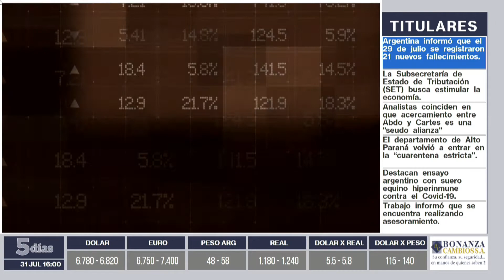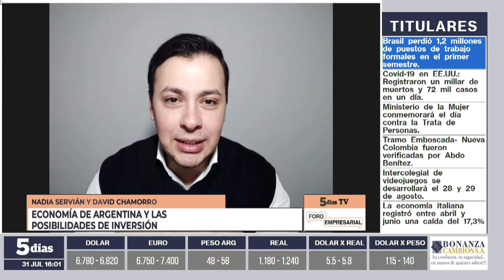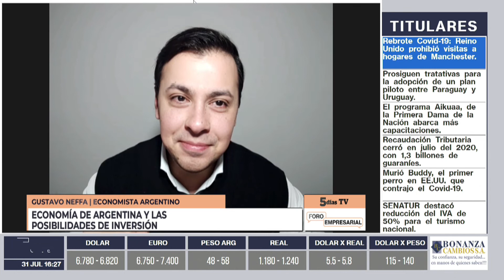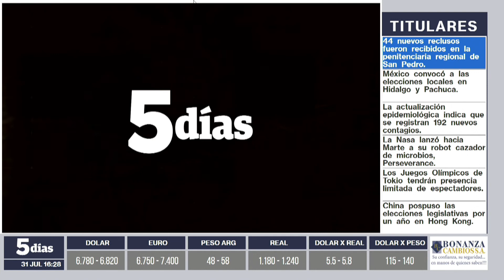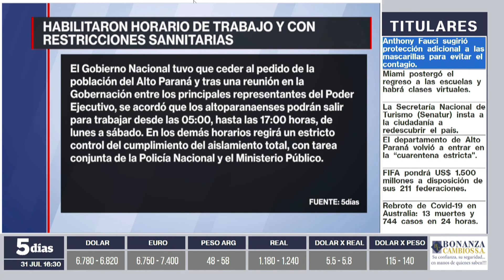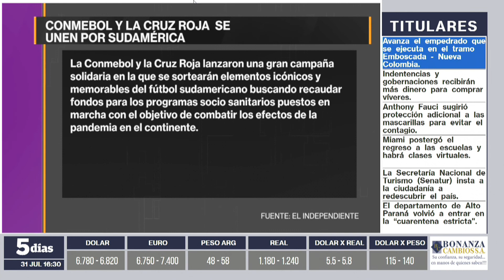Gustavo Neffa | Foro Empresarial PM | 5días TV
Foro emitido el día Viernes 31 de Julio.

Invitado del día:
- Gustavo Neffa  (Economista Argentino)

Tema:
- Economía de Argentina y las posibilidades de inversión.